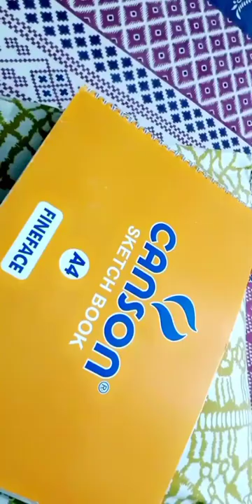Face Stippling Art || Line Art Drawing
Stippling is a drawing technique pencil drawing
apple pencil drawing
asmr pencil drawing
mechanical pencil drawing
colored pencil drawing tutorial
watercolor pencil drawing
ipad pro pencil drawing
3d pencil drawing
how to make a photo look like a pencil drawing in photoshop
pencil drawing birds
pencil drawing butterfly
pencil drawing animals
pencil drawing face girl
pencil drawing realistic
pencil drawing of nature
pencil drawing with colour
pencil drawing youtube channels